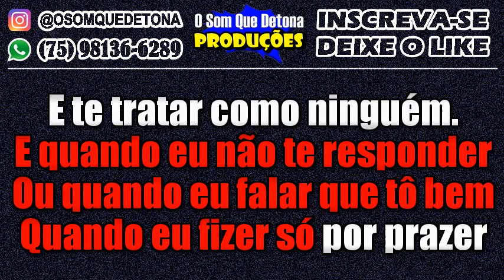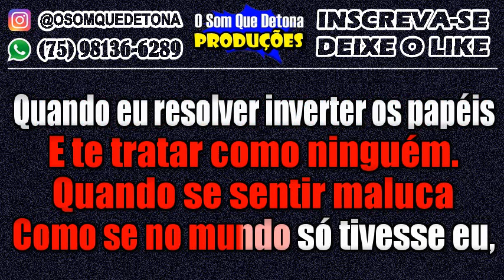KARAOKÊ DE ARROCHA - QUANDO (HUGO HENRIQUE)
PRODUÇÃO: O SOM QUE DETONA
TECLADO: YAMAHA PSR E443 - KIT SAMPLES KONTAKT THIAGO AQUINO